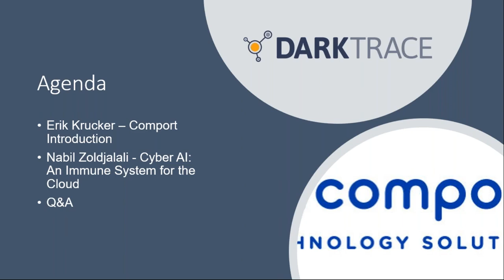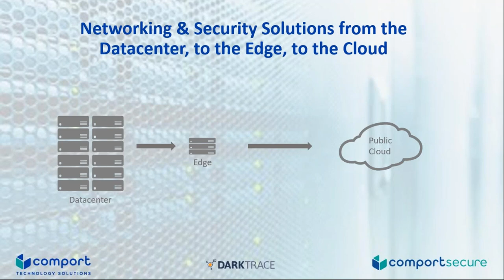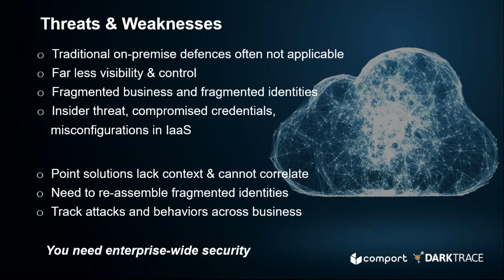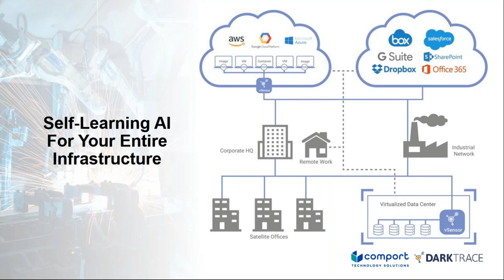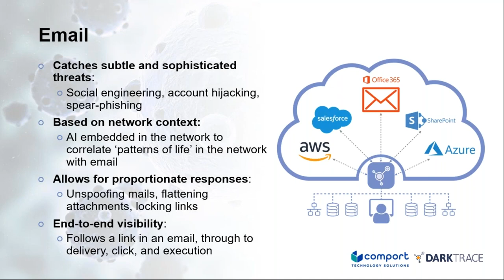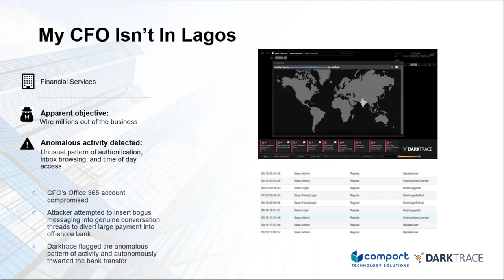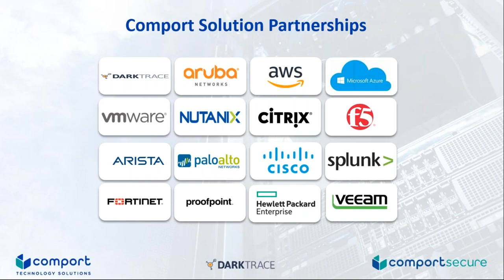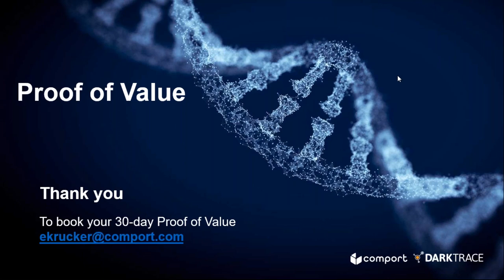How Darktrace Cyber AI Revolutionizes Immunity to Cloud Threats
Cyber threats are increasing. Darktrace Cyber AI takes you on offence identifying threats before they can affect your business.